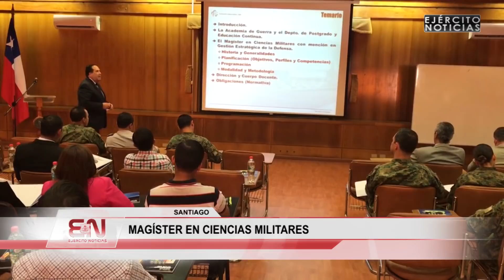Ejército Noticias 188 (11/03/2019)